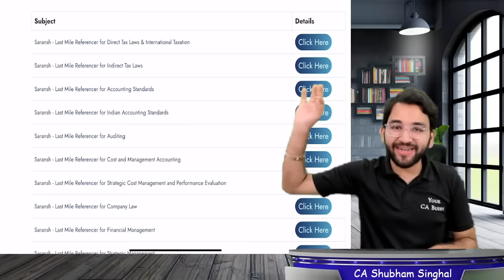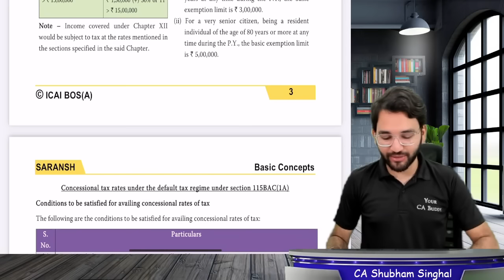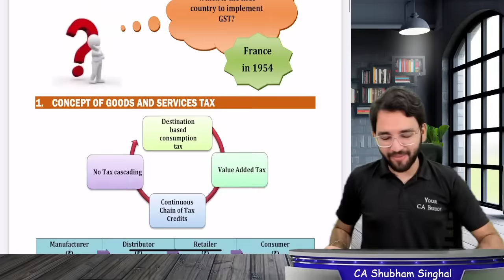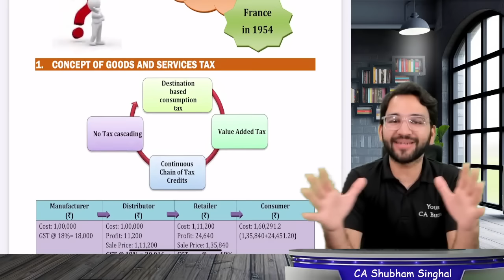ICAI Releases New Summary Books for Direct Tax and IDT ICAI | CA | CS | CMA